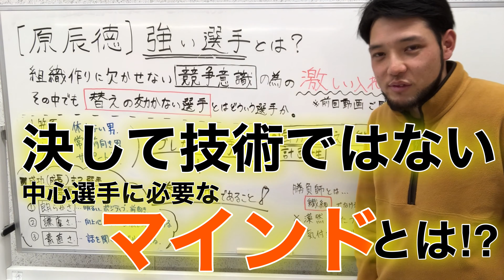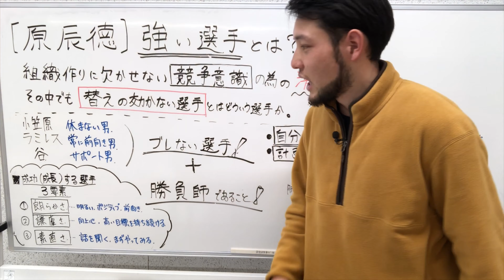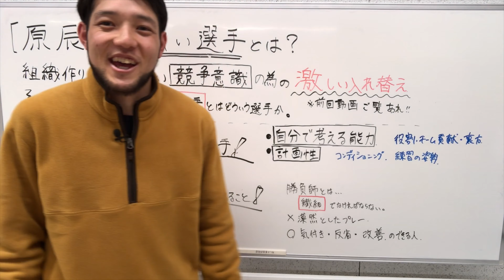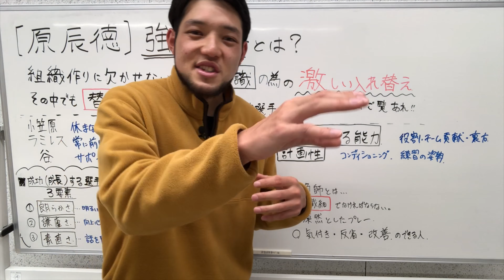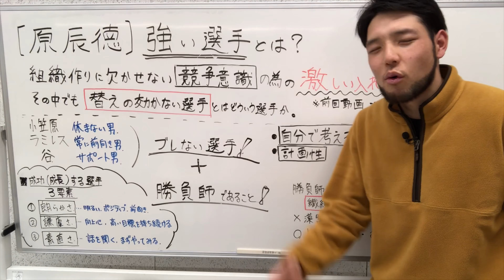【野球の予備校】「強い選手になる」後編【原辰徳】ポジティブの生み出し方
今日もご覧いただいてありがとうございます！初めての方は、観ていただいてありがとうございます！
動画に少し編集（字幕）を加えるようにしてみました。見やすい・もっとあった方がいい・別にいらない…評価コメントいただけるとさいわいです。

ティーアカデミー　野球の予備校
（予備校からはじまって規模拡大を目指します）

baseball cram school. Presented by T-Academy